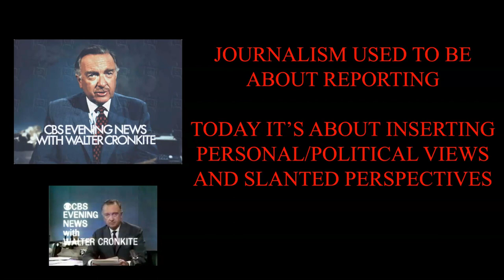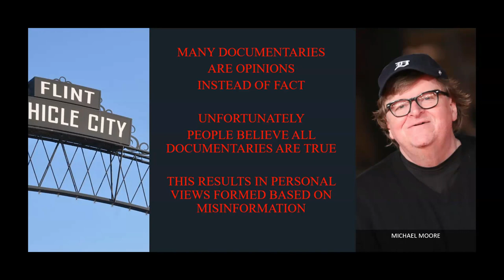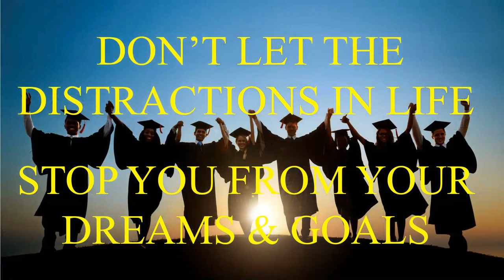Distracted by Distractions 2023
Are you Distracted by Distractions in Life?
Forgive the “ums” and “you knows” in these videos – I make these videos for my students in an effort to provide some Motivational and Inspirational to struggling students.
Generally the topics in each video can apply to anyone in their daily life.